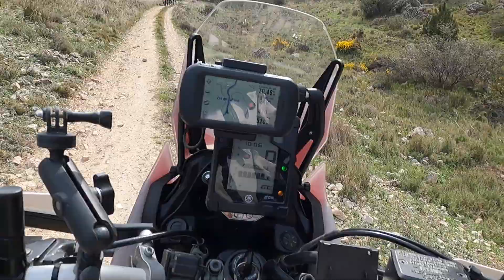MOTO TRAIL MONEGROS - BARDENAS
Ruta en moto trail per terres Aragoneses i Navarreses, Belchite viejo, Cañón de Zafrane, Bardenas Reales , Monegros. una ruta per recordar i amb la millor companyía